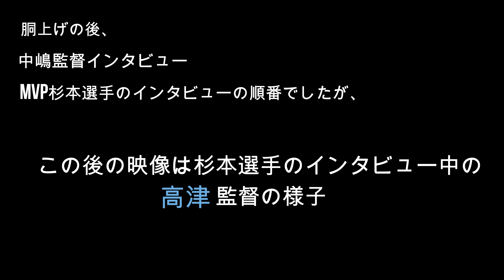オリックスの優勝を見つめる 【ヤクルト ベンチの様子 高津監督 涙】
2022年10月30日　日本シリーズ　最終戦

9回2アウト
ラストバッター山田哲人選手からの映像
優勝の瞬間　ベンチ内の様子

試合後の流れ
胴上げ
中嶋監督インタビュー
杉本選手インタビュー
スタンドへ挨拶

02:04～胴上げを見つめ球場を後にする 村上選手

02:44～涙を拭う　高津監督　(杉本選手インタビュー中)
02:54～

瞬間
高津監督